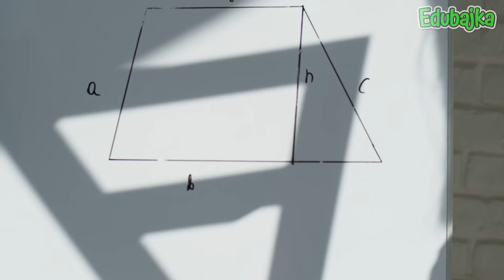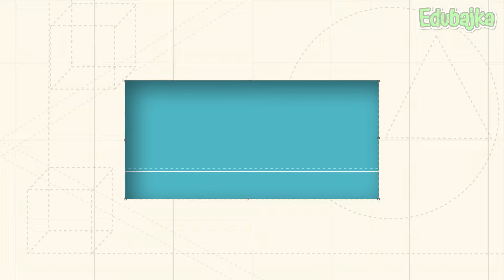KSZTAŁTY DLA DZIECI - Trójąt, koło, kwadrat - Zgadywanki [5]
Zagadki dla dzieci. Nauka kształtów. Zgadywanki po cieniu -- część 5.

Witajcie w naszej magicznej krainie pełnej zabawy i nauki! 🎨🌟 Dziś przygotowaliśmy dla Was coś specjalnego - zagadki dla dzieci! W tym filmiku odkryjemy tajemnicze kształty i nauczymy się rozpoznawać je po cieniach. To wspaniała bajka edukacyjna, która pomoże Wam w nauce kształtów i rozwoju spostrzegawczości.

Każda zagadka to nowe wyzwanie - czy potraficie odgadnąć, jaki kształt kryje się za cieniem? Przygotujcie się na mnóstwo śmiechu i radości, bo nasze zgadywanki po cieniu są pełne niespodzianek!

Dołączcie do nas i bawcie się dobrze, ucząc się nowych rzeczy. To idealny film edukacyjny dla małych odkrywców, którzy uwielbiają poznawanie kształtów poprzez zabawę. 🌈✨

Zapraszamy do oglądania i zabawy! 🎥😊

Twórca filmu: kanał Edubajka.
- Do wykonania filmu wykorzystano materiały z vecteezy, pexels i pixabay - dziękuję autorom za pomoc w wykonaniu filmu.